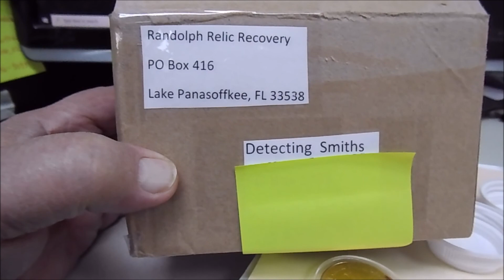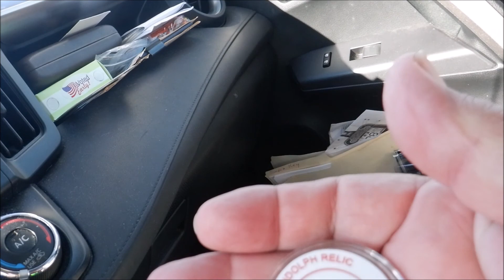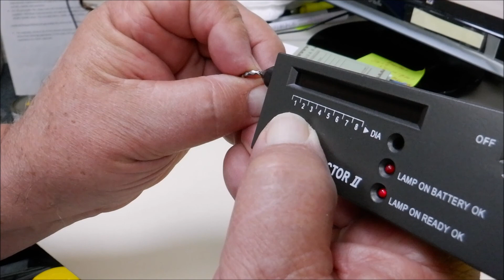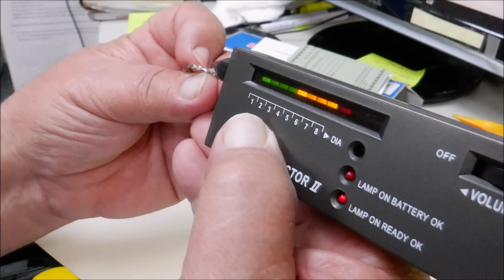Double Silver Monday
I went to the beach to take a break after working most of the weekend. I met some really nice people from the Cedar Key area who were looking for clams. One of them found a tungsten thumb ring. I was lucky enough to find two pieces of silver jewelry! A silver ring and a silver butterfly earring!